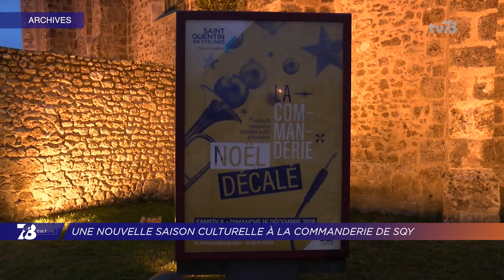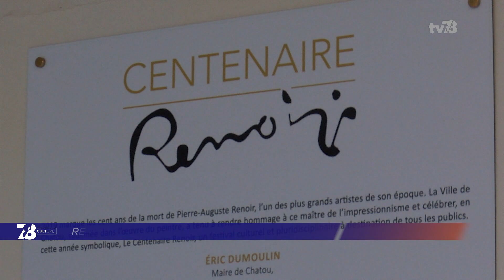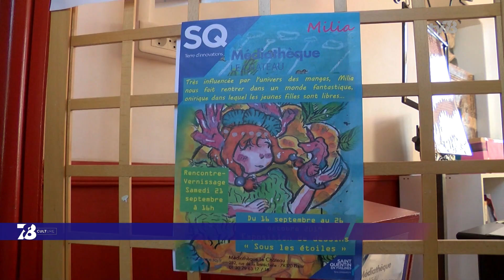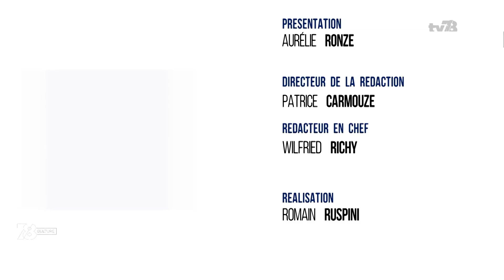7/8 Culture. Emission du mardi 24 septembre 2019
COMMANDERIE : UNE NOUVELLE SAISON CULTURELLE À SQY
 De la danse, de la science, des arts visuels ou encore une nuit blanche, la nouvelle saison culturelle de la Commanderie s'annonce très éclectique. Dominique Benaïm, responsable des lieux nous présentera les temps forts de ce premier trimestre.

 MUSÉE FOURNAISE : RENCONTREZ AUGUSTE RENOIR À CHATOU !
 A Chatou, le musée Fournaise s'est refait une beauté. A l'occasion du centenaire de la mort de l'artiste peintre Auguste Renoir, les visiteurs sont plongés au milieu du 19ème siècle grâce à un parcours-spectacle numérique.

EXPOSITION : LE MANGA S'EXPOSE À PLAISIR
 Un univers manga et fantastique... Jusqu'au 26 octobre, une jeune artiste plaisiroise expose ses dessins et planches de bandes dessinées, à la médiathèque " Le Château " à Plaisir.